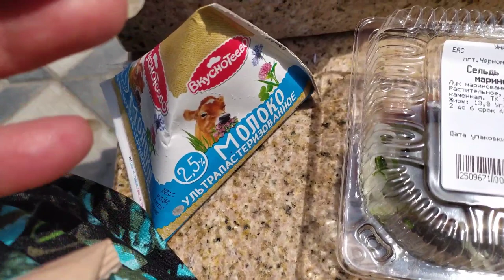VLOG👁‍🗨Крым 2021 Черноморское.Работа кипит ❗️ ❕ Отдыхать некогда 👍